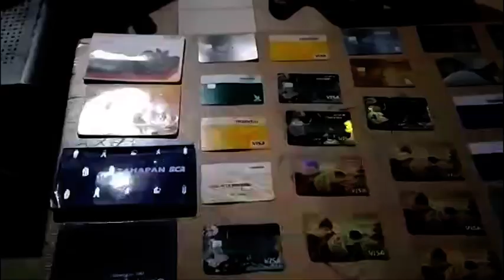PENCURIAN MODUS GANJAL MESIN ATM, POLISI RINGKUS RADEN SUHAIMI SAAT MAIN GAME ONLINE